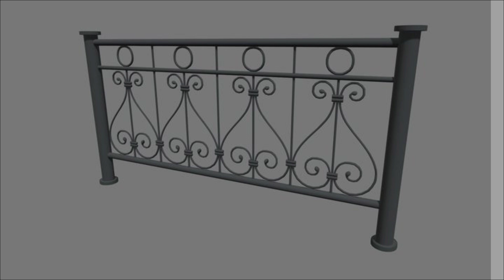Stairs railing design / Balcony railing design / window grill design / Grill design.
Stairs railing design / Balcony railing design / window grill design / Grill design.  House security window grill design. House balcony railing design.